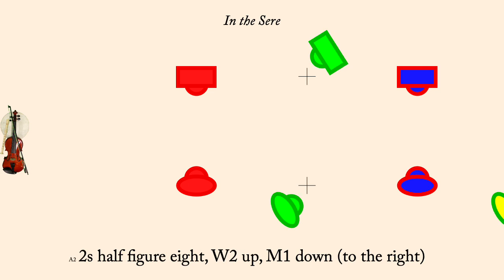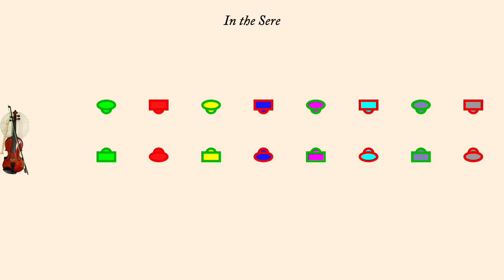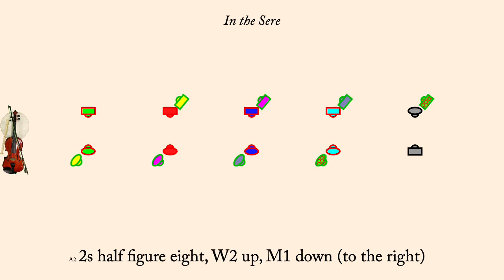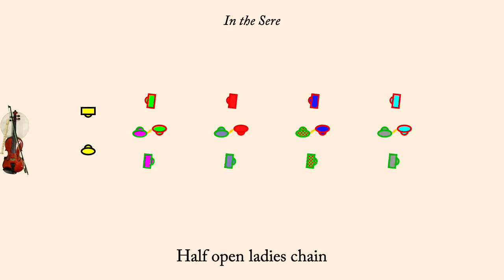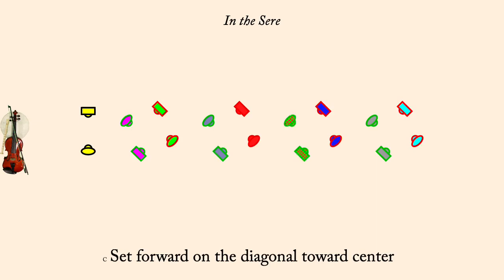In the Sere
In the Sere is an English Country Dance devised by Fried de Metz Herman in 2007 and published in Serendipity, 2009. It is an improper duple minor longways dance.